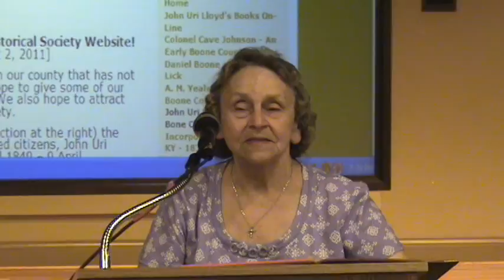Boone County Music Makers, part 2 of 4